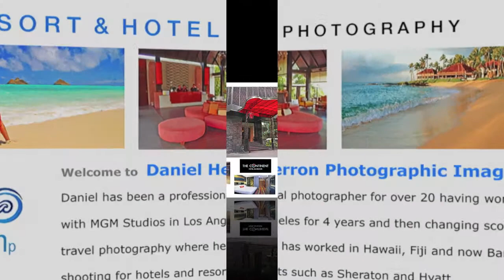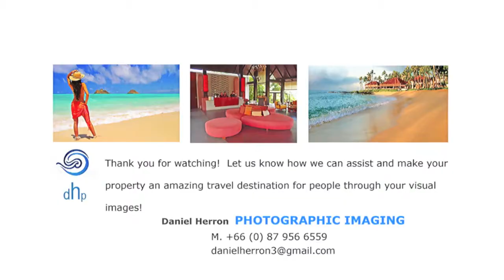RESORT & HOTELS IMAGING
RESORT & HOTELS  ON WHITE